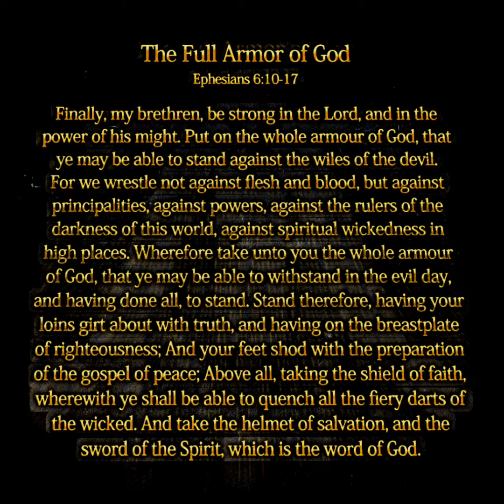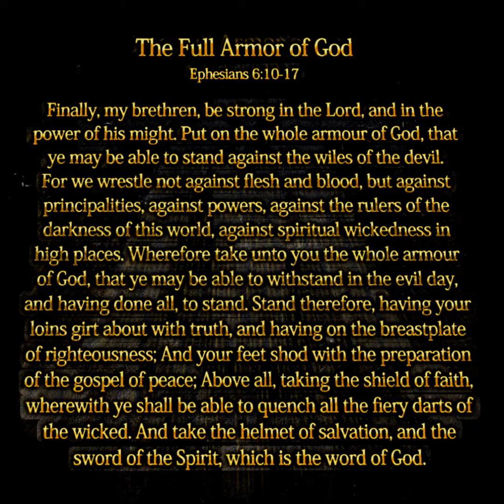The Full Armor of God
10 Finally, my brethren, be strong in the Lord, and in the power of his might.
11 Put on the whole armour of God, that ye may be able to stand against the wiles of the devil.
12 For we wrestle not against flesh and blood, but against principalities, against powers, against the rulers of the darkness of this world, against spiritual wickedness in high places.
13 Wherefore take unto you the whole armour of God, that ye may be able to withstand in the evil day, and having done all, to stand.
14 Stand therefore, having your loins girt about with truth, and having on the breastplate of righteousness;
15 And your feet shod with the preparation of the gospel of peace;
16 Above all, taking the shield of faith, wherewith ye shall be able to quench all the fiery darts of the wicked.
17 And take the helmet of salvation, and the sword of the Spirit, which is the word of God: